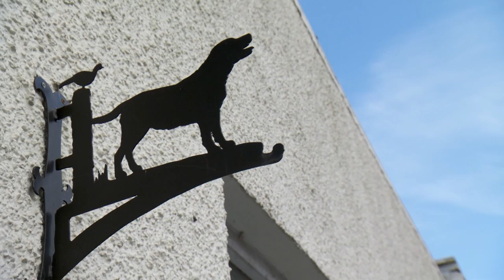🐮 Dr Scott Digs 'Deep' To Find A Pregnant Cow | FULL EPISODE | S02E11 | Vet On The Hill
City boy Scott heads to Wales to find out if he's cut out to handle life as a country vet. He wrestles a feisty ram, helps save a foal, searches a cow for a baby, and gets close with a prize Bull.